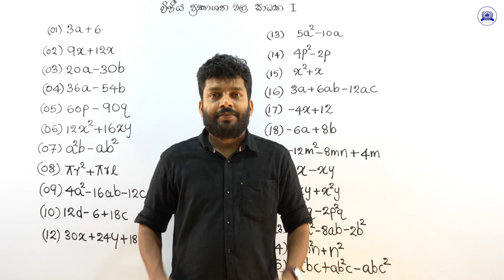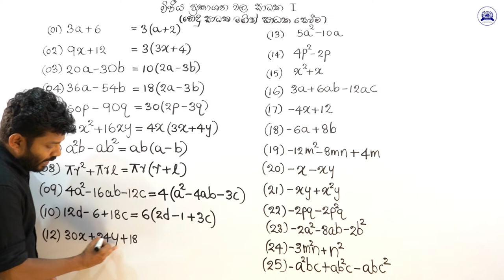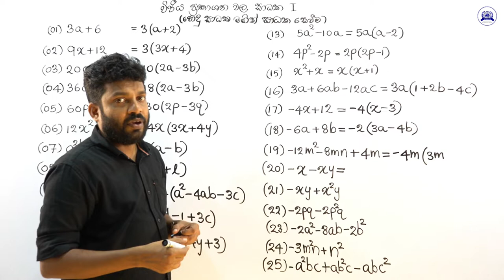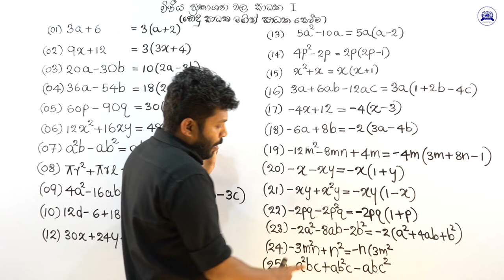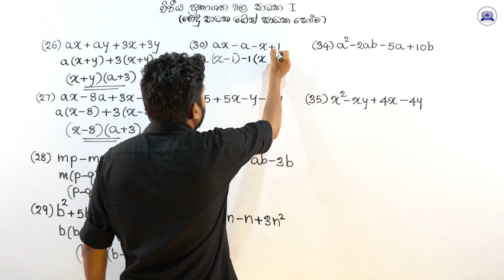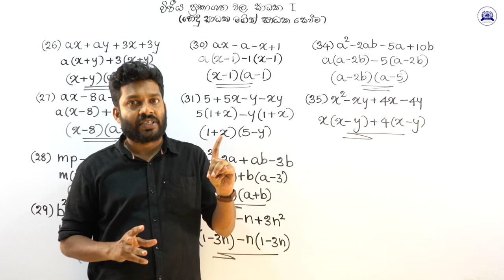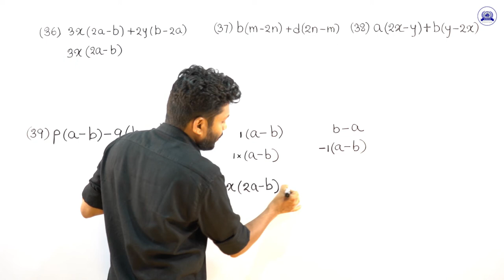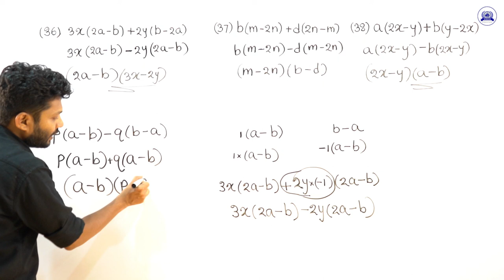ගණිතය 11 වන ශ්‍රේණිය විජීය ප්‍රකාශන වල සාධක ( 1 කොටස )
විජීය ප්‍රකාශන වල සාධක ( 1 කොටස )